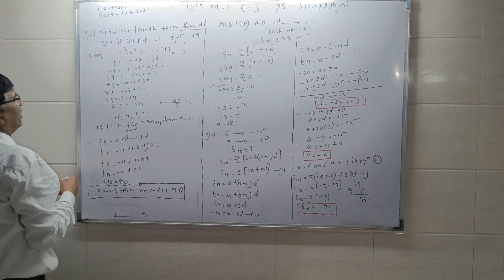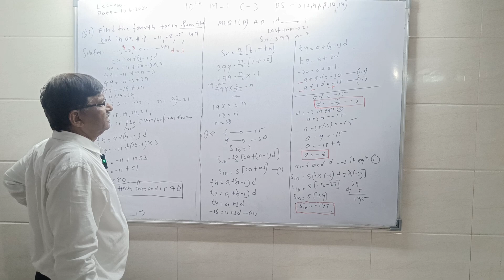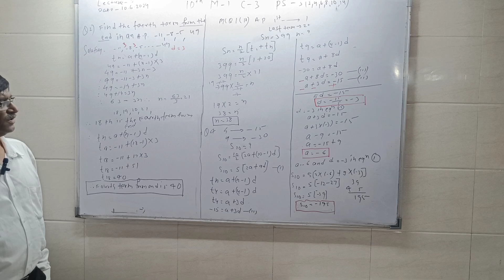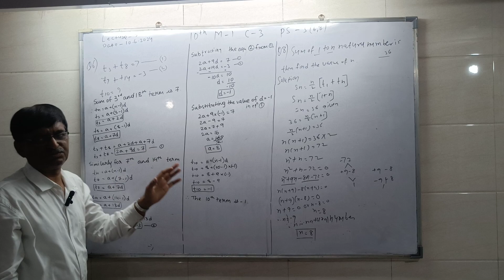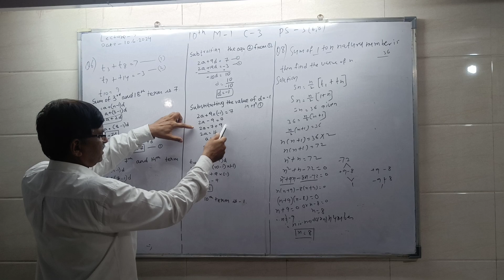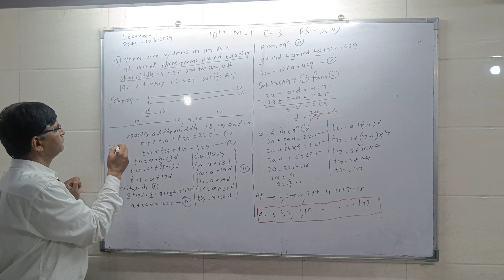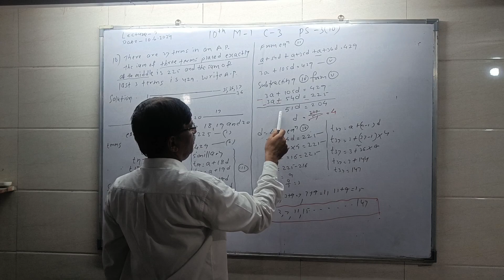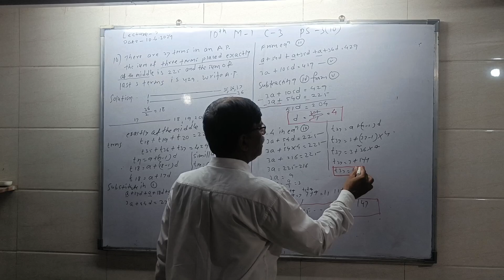MATHS - 1 ARIHMATIC PROGRESSION PS- 3 EVEN BY ZENDE SIR